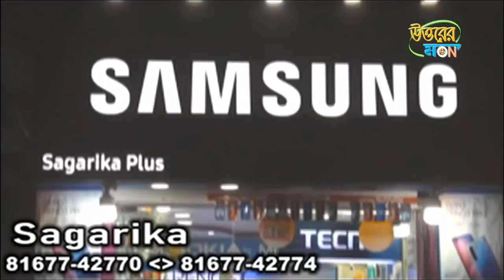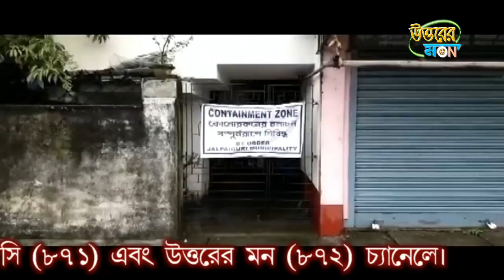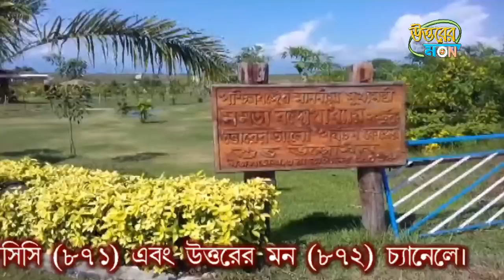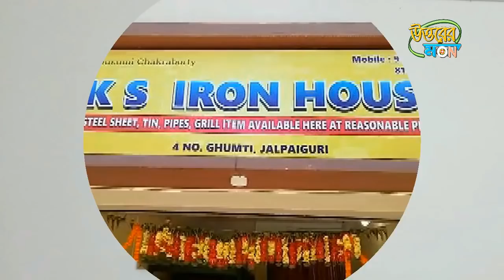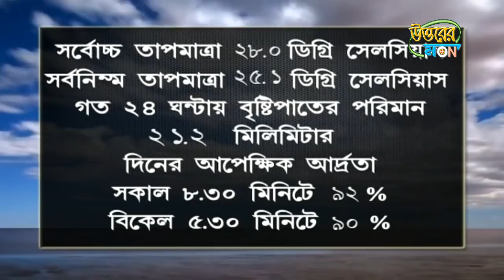উত্তরের মন 06/09/2020